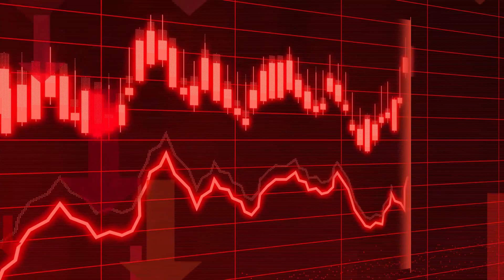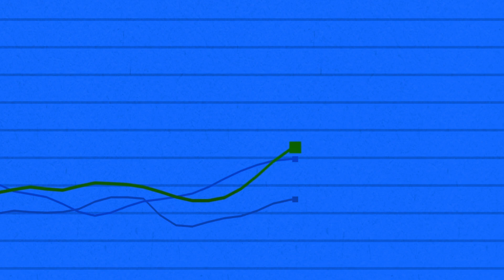Chronology V - Cover - Lasse Orbring